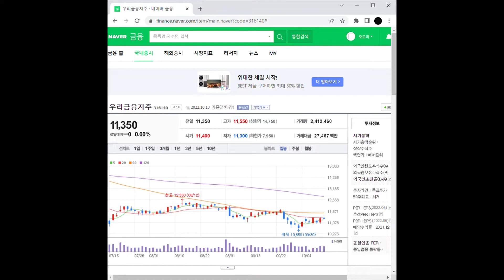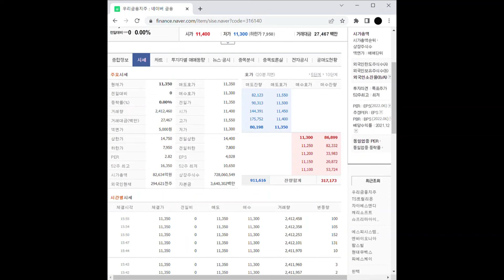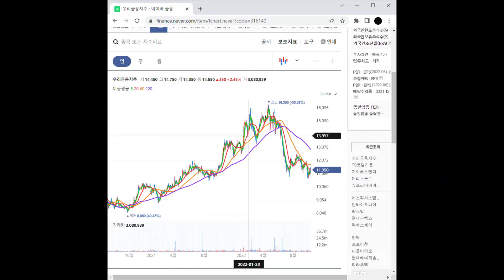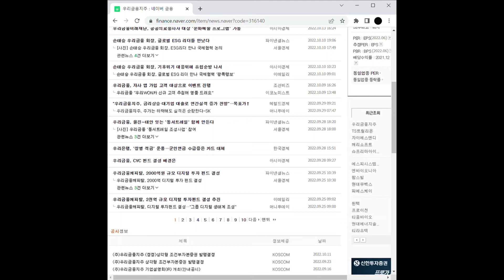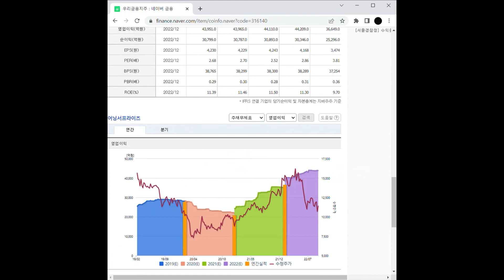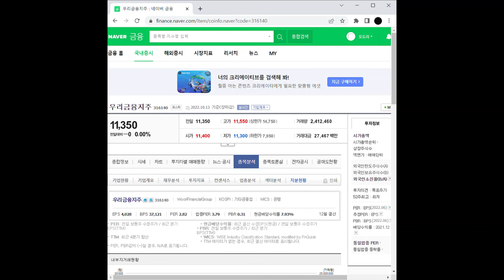은행 관련주 우리금융지주 주가 전망 및 차트 분석